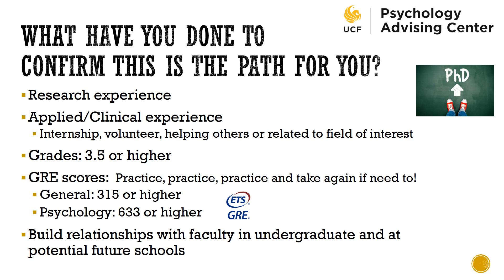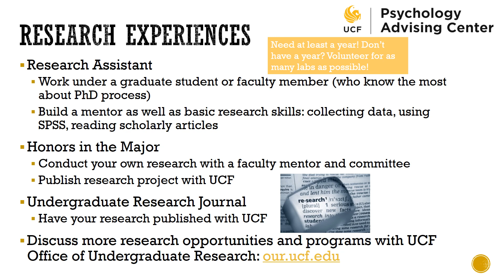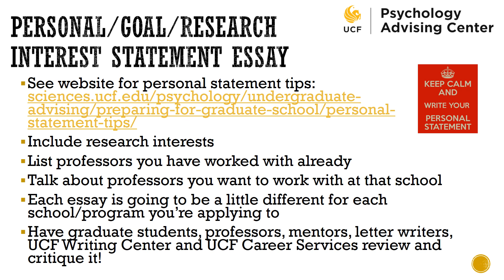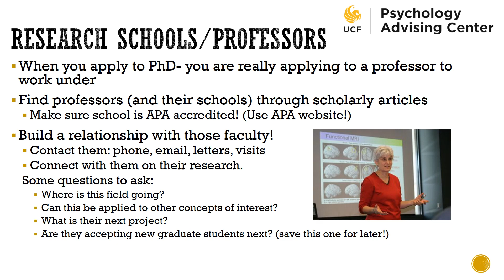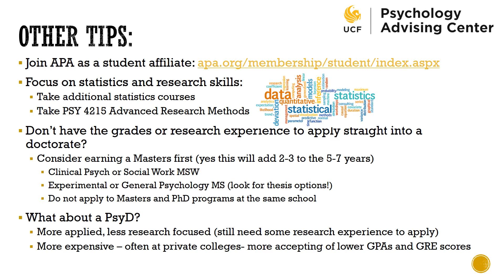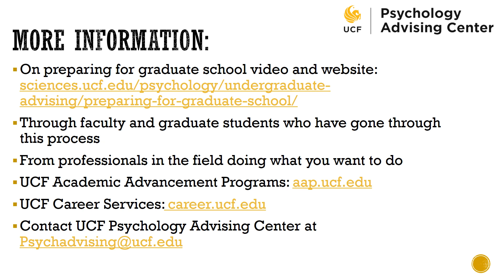Applying to PhD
Information about applying to PhD programs for psychology